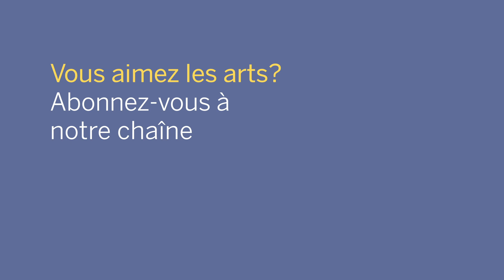Frank Martin: Concerto for seven wind instruments, timpani, percussion, and string orchestra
Frank Martin
Concerto for seven wind instruments, timpani, percussion, and string orchestra

00:00 I. Allegro
06:42 II. Adagietto
13:43 III. Allegro vivace

Ryan Bancroft, conductor
Joanna G'froerer, flute
Charles Hamann, oboe
Kimball Sykes, clarinet
Darren Hicks, bassoon
Lawrence Vine, french horn
Karen Donnelly, trumpet
Donald Renshaw, trombone
Feza Zweiful, timpani
Yosuke Kawasaki, concertmaster
Canada's National Arts Centre Orchestra

Southam Hall, National Arts Centre
Ottawa, Canada

Swiss composer Frank Martin’s Concerto for seven wind instruments, timpani, percussion, and string orchestra is not your grandmother’s typical concerto, except in its three-movement structure. Martin’s aim was to shine a light on the virtuosity of the orchestra’s wind instruments, and his concerto does so with aplomb. Featuring an exciting timpani solo near its end, this is a hypnotic romp that stands as one of Martin’s most enduring works.

Le Concerto pour sept instruments à vent, timbales, batterie et orchestre à cordes du compositeur suisse Frank Martin n’est pas ce qu’on pourrait appeler un concerto typique, sauf peut-être pour sa structure en trois mouvements. Le but du compositeur était de mettre en lumière toute la virtuosité des instruments à vent de l’orchestre. Il y parvient avec brio dans ce concerto! Comprenant un palpitant solo de timbales vers la fin, cette balade hypnotique est une des œuvres les plus inoubliables de Martin.